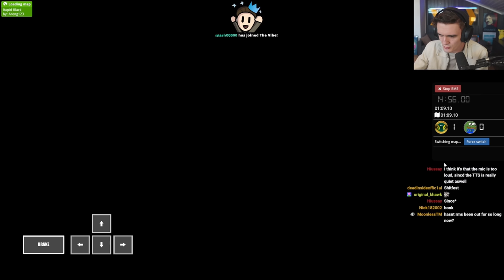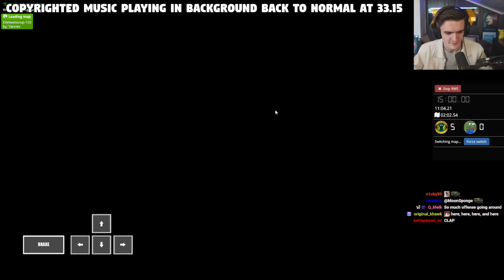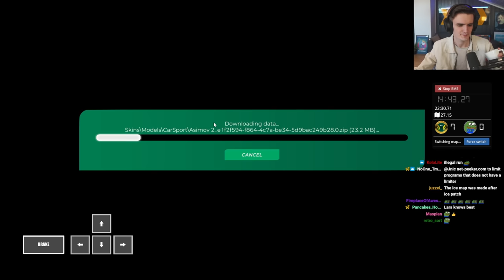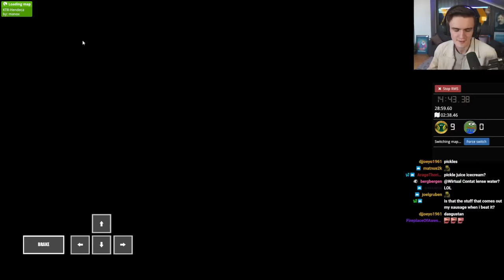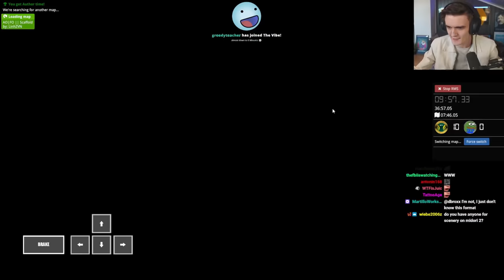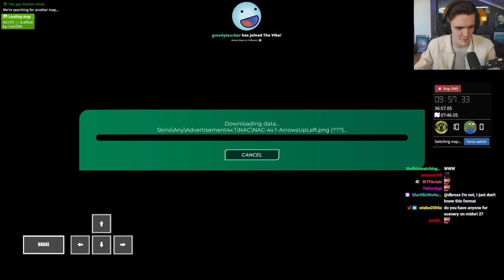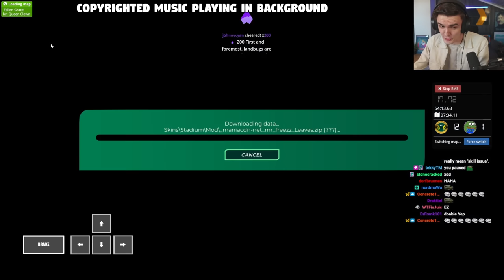Wirtual Plays Random Map Survival for the First Time!